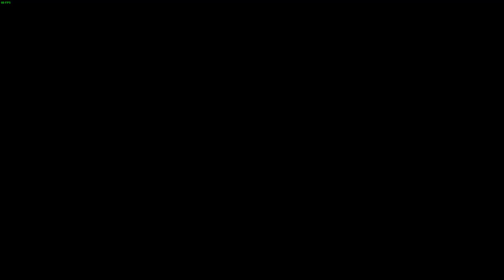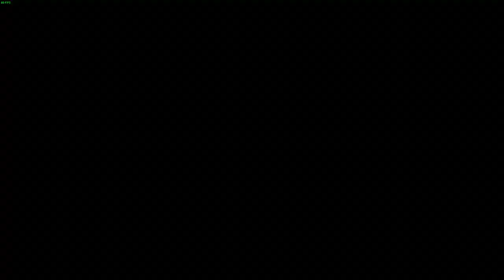LonewolfLegendOfficial's Thrilling Exploration of The Outer Worlds